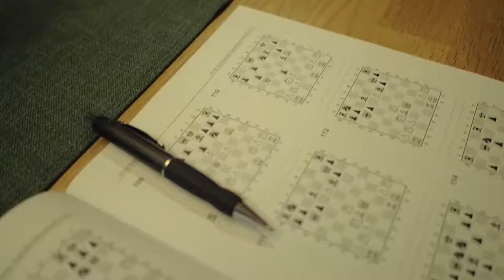Max Weidenhöfer Schach Gema Frei